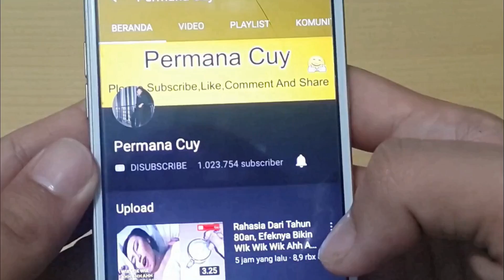Kulit Kering Jadi Lembab & Putih Bersih Dalam Waktu Singkat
Informasi di video ini adalah untuk tujuan Pendidikan/Edukasi dan tidak boleh dianggap sebagai nasihat profesional.
Selalu berkonsultasi dengan dokter atau konsultan profesional jika perlu.
 Pemirsa harus menggunakan informasi yang disediakan dalam video dengan risikonya sendiri. Channel ini tidak bertanggung jawab atas segala kerusakan, efek samping, penyakit, atau masalah kesehatan atau perawatan kulit apa pun yang diakibatkan penggunaan konten, informasi, atau apa pun yang terkait dengan video ini.

KAMI TIDAK BERTANGGUNG JAWAB ATAS EFEK SAMPING ATAU RESIKO APAPUN YANG DITIMBULKAN DARI YANG ANDA LAKUKAN MELALUI VIDEO INI

Have FUN !!!